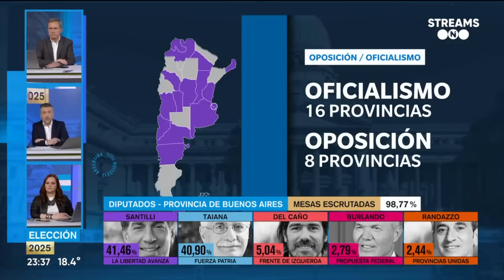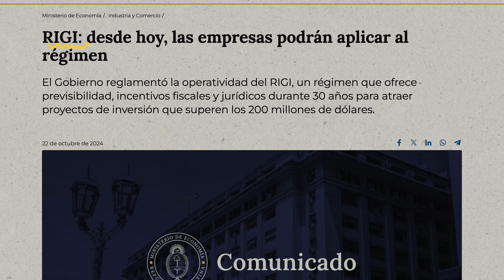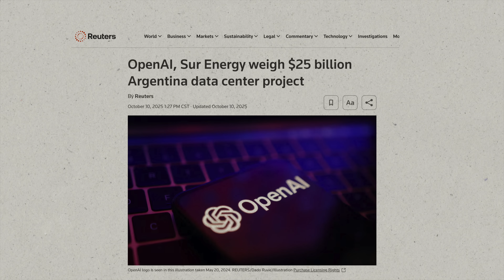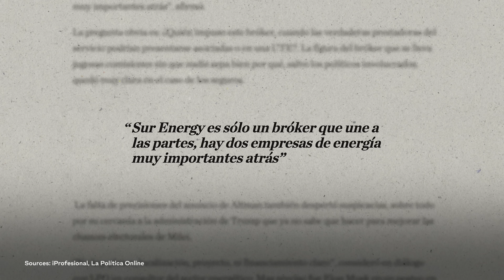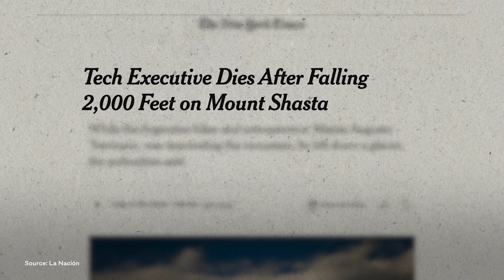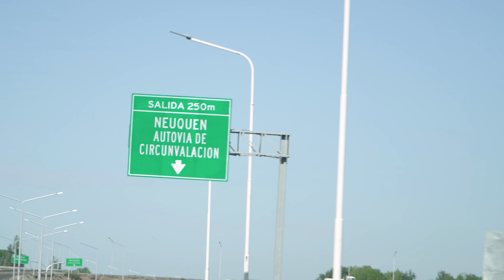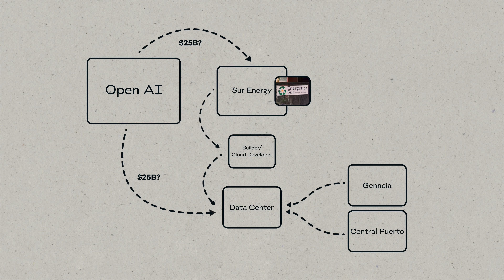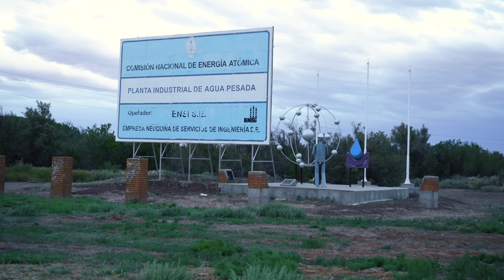Investigating OpenAI's $25B (fake?) Data Center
OpenAI announced a $25B data center in Argentina — but nobody seems to know where it’s actually being built.
In this video, we travel to Patagonia to investigate why OpenAI would place one of the world’s largest AI data centers in a region facing power shortages, droughts, and political volatility.

What we found was a trail of vague announcements, phantom companies, energy bottlenecks, and unanswered questions about water, power, and who really benefits from this deal.
This is the real cost of scaling AI — and why where data centers are built matters more than anyone wants to admit.

📚 Sources & References

La Política Online — The Phantom Company Behind the Deal